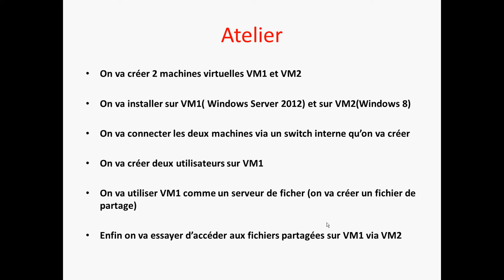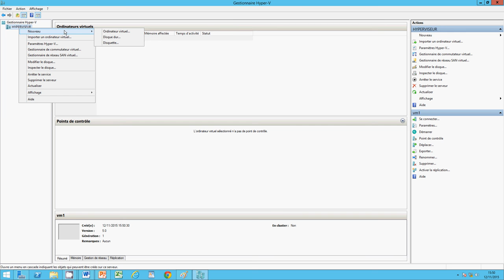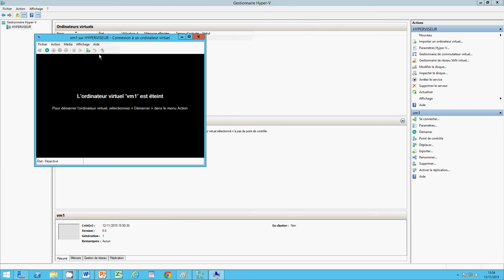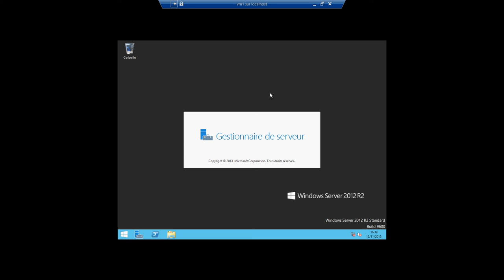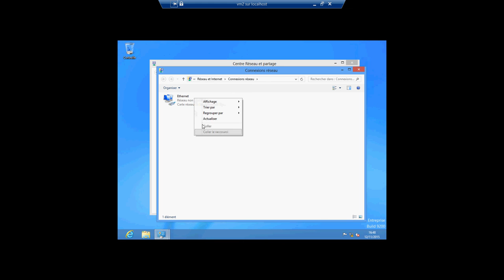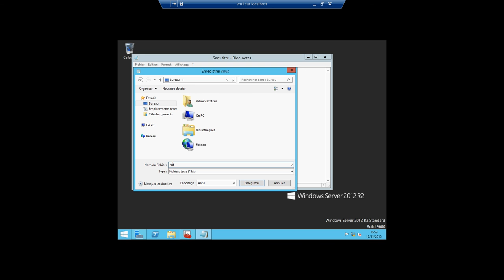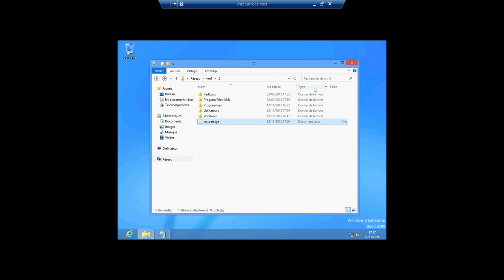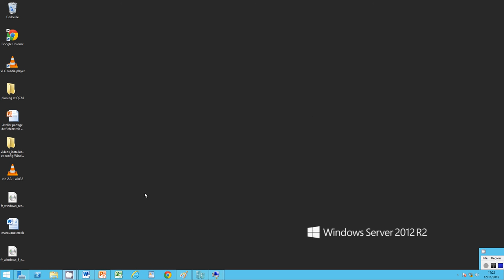[Formation]Atelier et exercices sur la virtualisation sous windows Server 2012|FR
vidéo  et exercices sur la virtualisation sous Windows server 2012